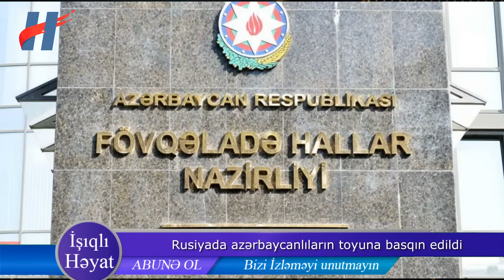Rusiyada azərbaycanlıların toyunda yoxlama, saxlanılanlar var